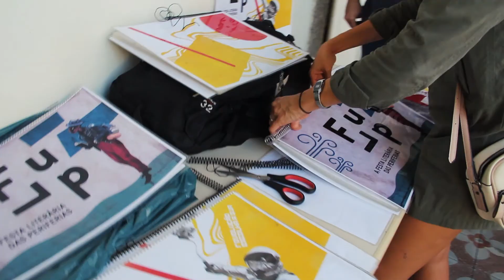Flup Pensa 2018 |Elisa Lucinda - Ciclo Poesia Preta!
📺Poesia Preta com Elisa Lucinda!
Os inscritos do ciclo de formação em posia falada "Poesia Preta" tiveram o privilégio de passar a tarde do último sábado na companhia de uma trinca de grandes poetas: João do Corujão, Letícia Brito e a poeta, atriz e parceira da FLUP desde a primeira edição Elisa Lucinda! Se liga no papo dela!